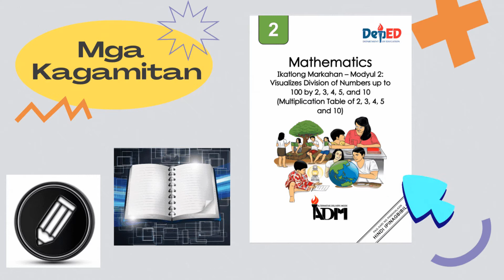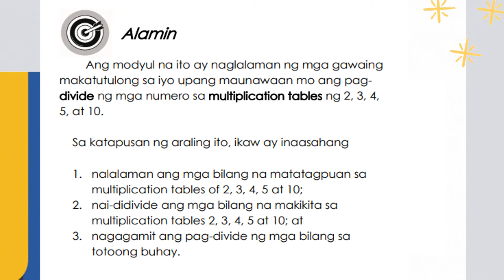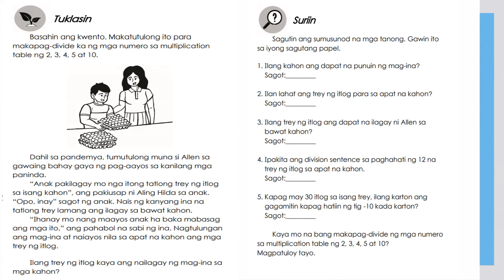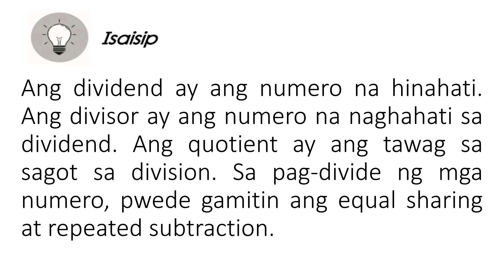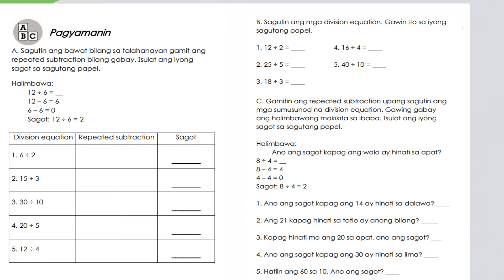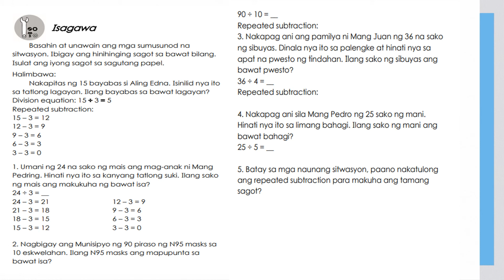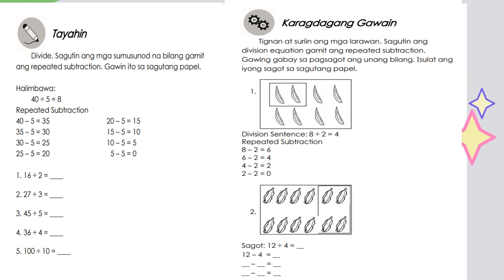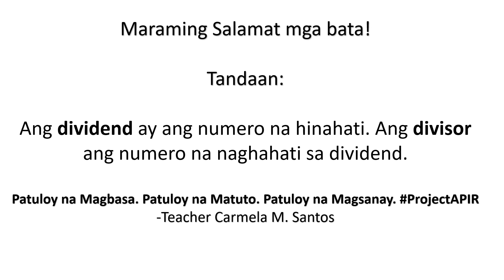Math Quarter 3 Module 2 Visualizes Division of Numbers up to 100 by 2, 3, 4, 5, and 10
Tandaan: Ang dividend ay ang numero na hinahati. Ang divisor ang numero na naghahati sa dividend.